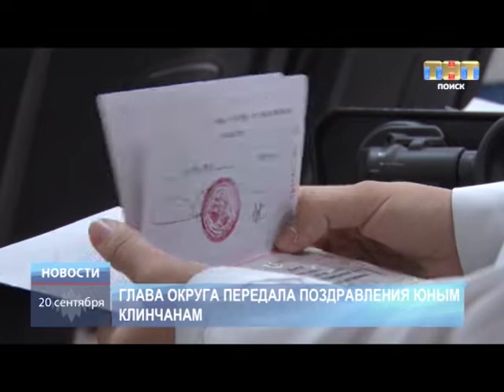ТНТ-Поиск: 15 школьников получили паспорта в конференц-зале Управления образования